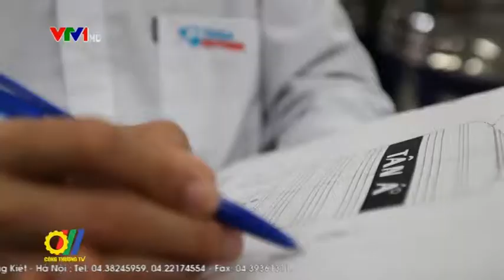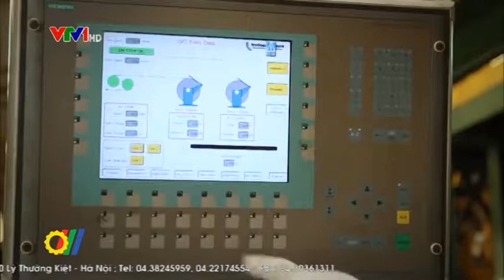Chiến lược thương hiệu gắn với phát triển xanh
Trong bối cảnh Việt Nam hội nhập sâu rộng vào nên kinh tế thế giới, việc xây dựng hình ảnh Thương hiệu Việt Nam lớn mạnh, uy tín hướng đến một nền kinh tế tăng trưởng xanh là mục tiêu hết sức quan trọng trong định hướng phát triển kinh tế xã hội của đất nước. Vậy làm gì để xây dựng thương hiệu gắn với phát triển xanh?